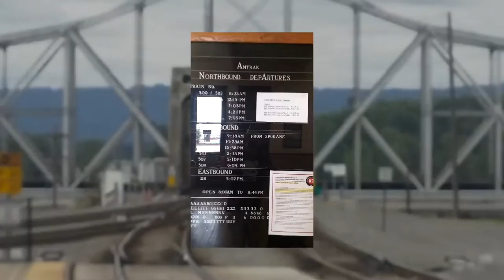Dead Air Fresheners - "Time To Say Goodbye"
from Fast Radio Bursts
Personal Archives Records; released 8/8/2016